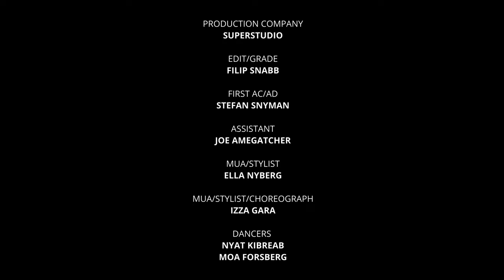Izza Gara - Water (Official Video)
Lyrics:

I learned how to float
Soaked you turned to snow I
Can’t return this coat
I'll let you drain off

Cities fall in front of you
Like this empty bed
Seeing it in my head
I’ll let it sway

Water
Water
Making me feel like
Water
Water

As your winter ends
Waking up from the dead

Water
Water
Water
Water

Water
Water
Water
Water
Water
Water

Credits:
Film/Directing/Edit/Grade: Filip Snabb
First AC/AD/BTS Photographs: Stefan Snyman
Production Company: Superstudio
Assistant: Joe Amegatcher
Artist/Choreograph/MUA/Stylist: Izza Gara
MUA/Stylist/BTS photographs: Ella Nyberg
Dancers: Nyat Kibreab, Moa Forsberg
Nail Tech: Danielle Lundgren (Nailsbyfrikiki)